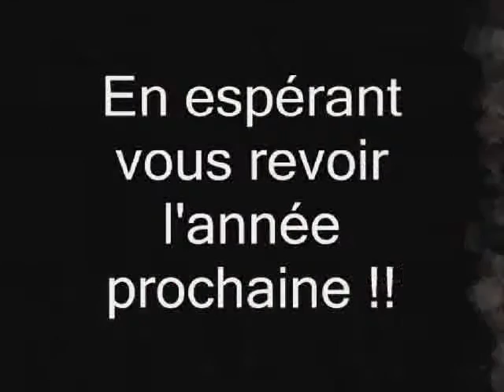diapo foto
yeah